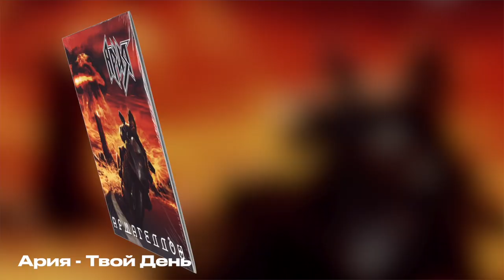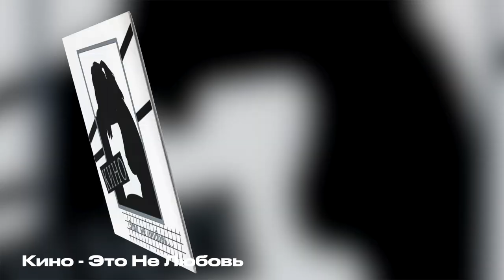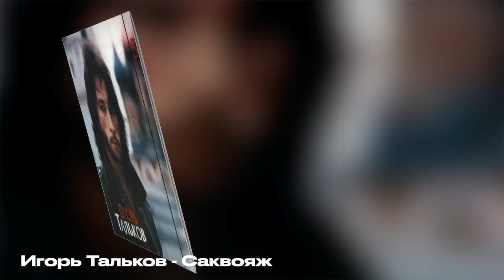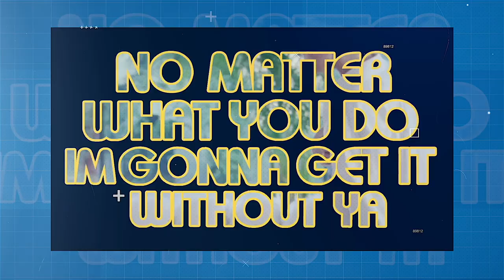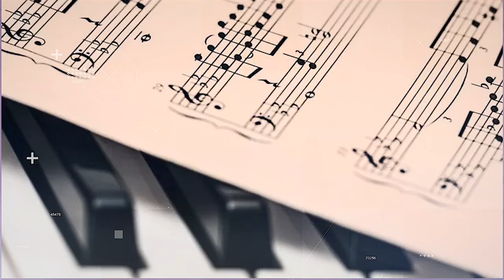How RUSSIAN singers STEAL music from Europe and America? Plagiarism or Inspiration?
Today will be a very intresting video! I will tell you about most knowing plagiarists from RUSSIA and USSR, and why it happens!